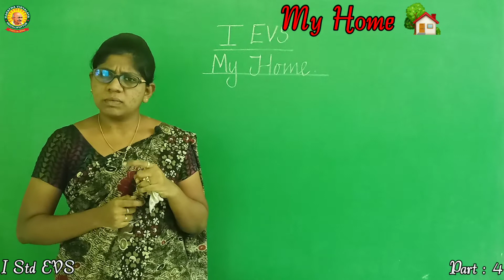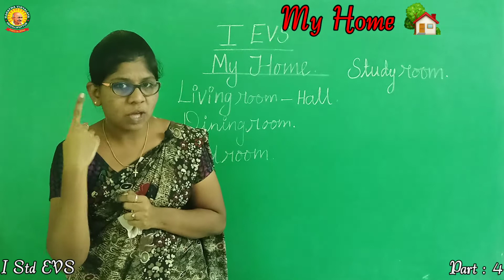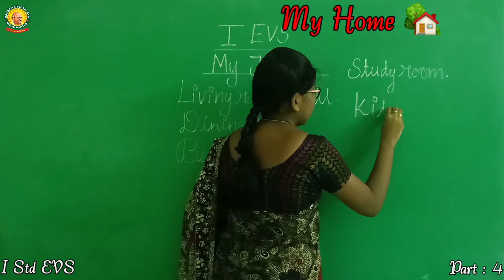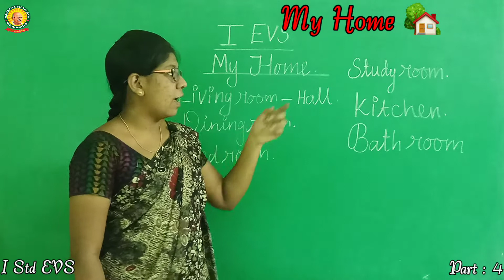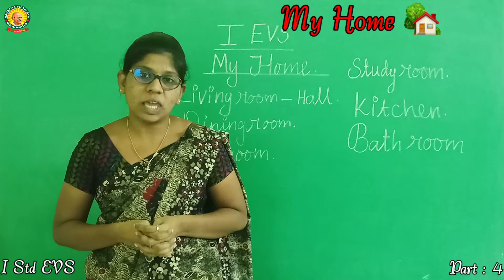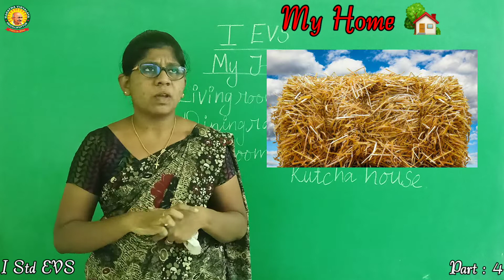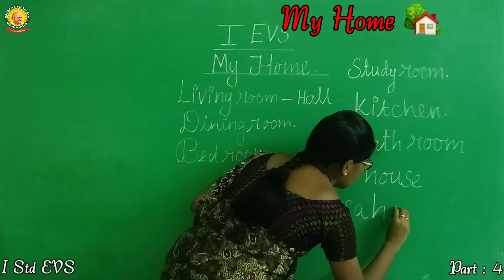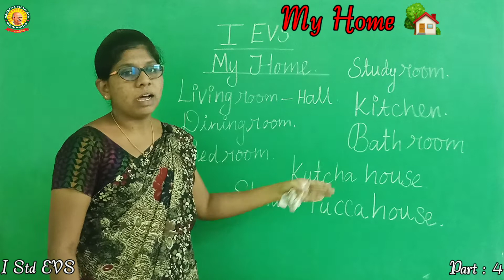I Std EVS - Term 1 Chapter 5 - My Home - Part - 4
I Std Evs  - My Home - part - 4

Previous video link for My Home